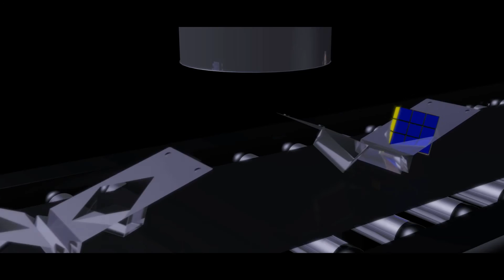Imaginative idea of how Rubiks Cube is Made in the Future